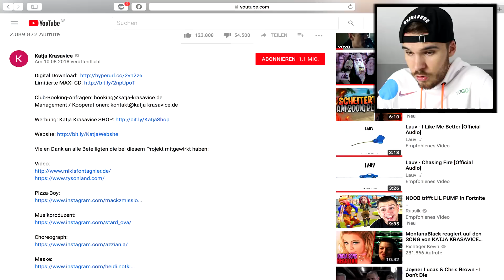Der NEUE SONG von KATJA - SEX TAPE 😖😖😖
katja sex tape reaktion auf katja krasavice der neue song von katja lied youtube musik
► Mein instagram: @MarkeyTV ► Mein snapchat: MarkeyTV

EQUIPMENT:
► Meine Kamera
► Mein Mikrofon
► Mein Monitor

PSN: theMarkey